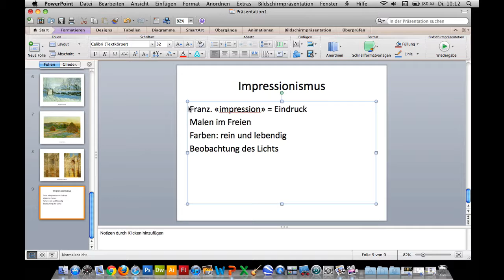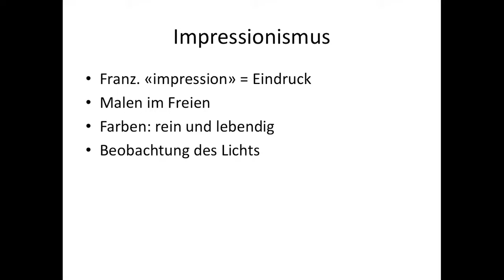Kurs Microsoft Powerpoint 2011 Mac: 14 Erste Schritte Abschluss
Kurs Microsoft Powerpoint 2011 Mac: 12 Erste Schritte Folien einfuegen